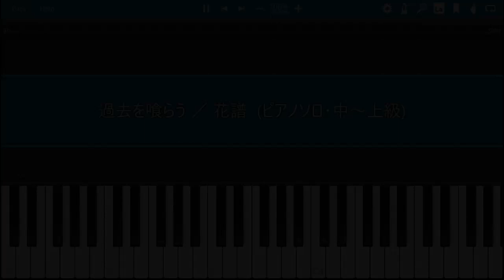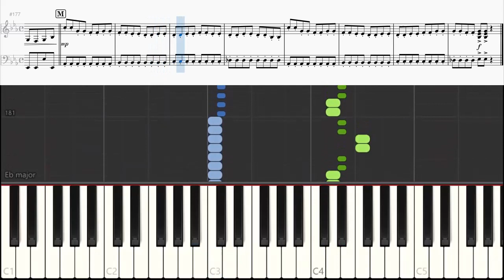過去を喰らう 花譜 ピアノ 楽譜 中級～上級 Piano Tutorial w/Score 【リクエスト曲】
リクエスト曲より、花譜の「過去を喰らう」を耳コピしてピアノソロ用にしてみました。

🎹 難易度 【中級～上級】 🎹

感想などコメントお待ちしております！
なおリクエストはすべてはお応えしていないため予めご了承ください🙇‍♀️
選曲の参考にはさせていただきますので、上記ご了承いただいた上で問題なければコメントいただければと思います。